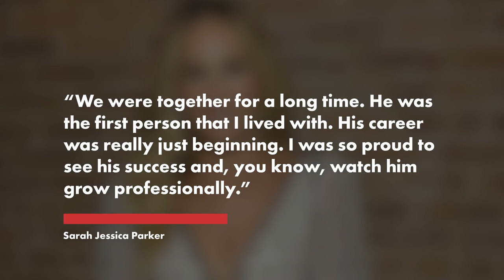Sarah Jessica Parker: I was ‘angry and embarrassed’ during Robert Downey Jr. romance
Sarah Jessica Parker is reflecting on her seven-year relationship with Robert Downey Jr.

The “And Just Like That” star admitted in a New Yorker profile published Monday that she was “angry and embarrassed” during their romance, which took place amid his struggles with substance abuse.

“People around him would be dismissive of me, but I had given him stability and tried to create a steady heartbeat that allowed him to show up on time,” the actress, 58, explained.